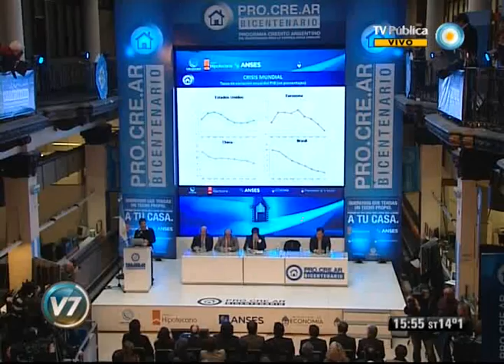Visión Siete: Hoy vence el plazo para inscribirse para los créditos Procrear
La Anses informó que este lunes vence el plazo para inscribirse por Internet para el segundo sorteo de los créditos Procrear a la vivienda única, previsto para el viernes 24 de agosto. Emitido por Visión Siete, noticiero de la TV Pública argentina, el lunes 20 de agosto de 2012.